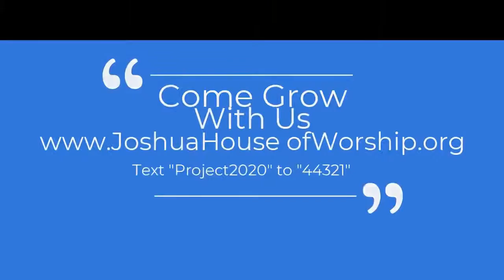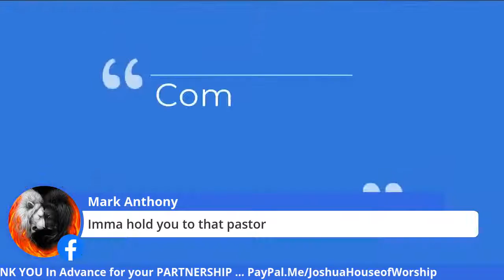What's The WEIGHT On Your Dream? “Chase The Lion” - Chapter 14 – “Five Pound Dream”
What's The WEIGHT On Your Dream? Join Our Online Study Tonight, 16 Sept 2020 @ 7pm Central. “Chase The Lion” By Mark Batterson - Chapter 14 – “5 Pound Dream”